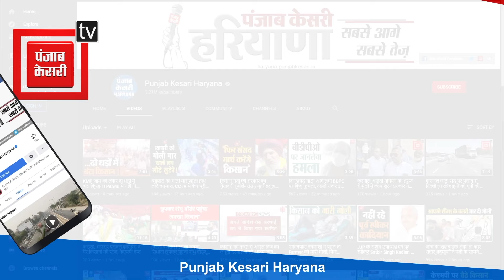Narwana में Selja और Surjewala के समर्थन में उमड़ा जनसैलाब, भारी भीड़ को देख गदगद हु